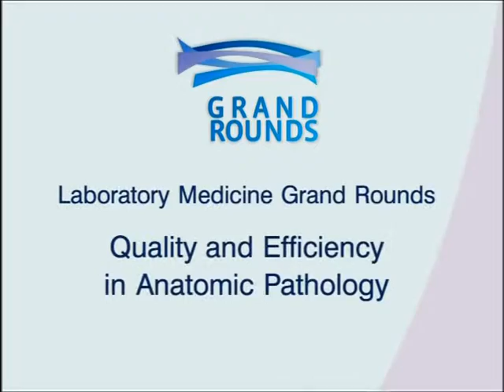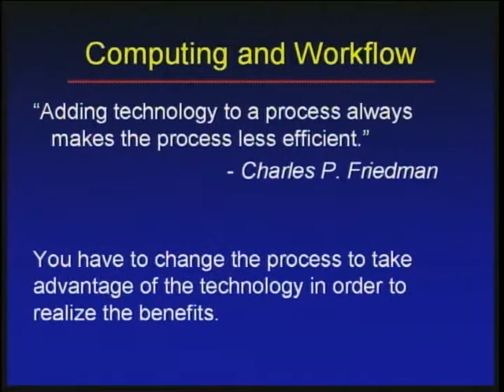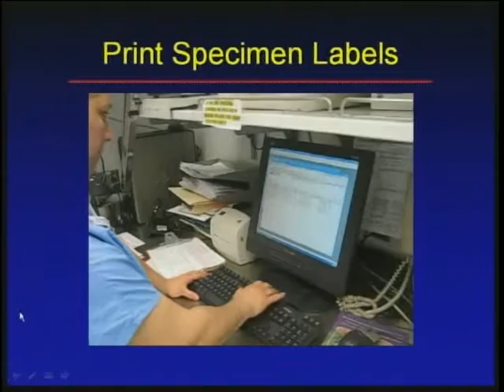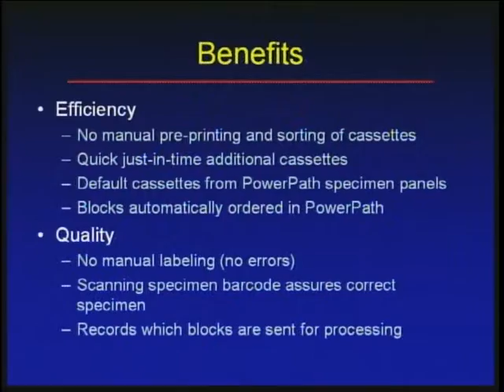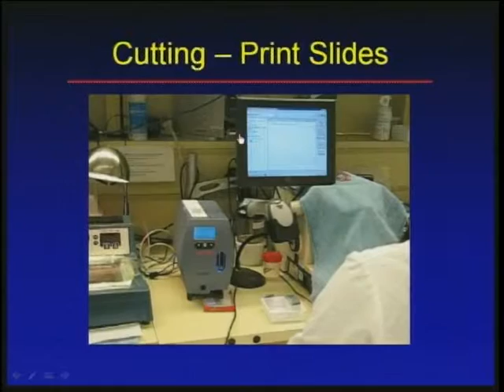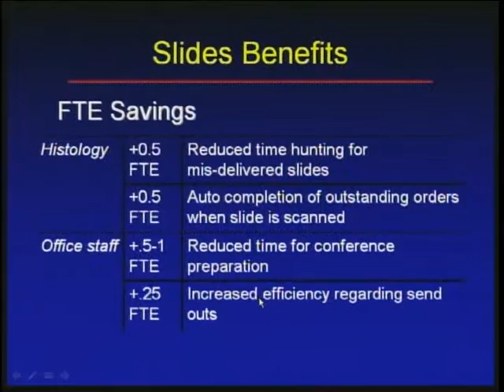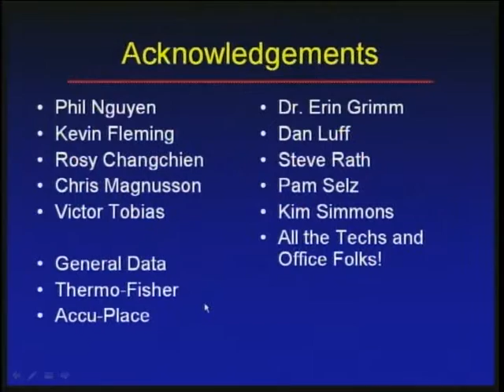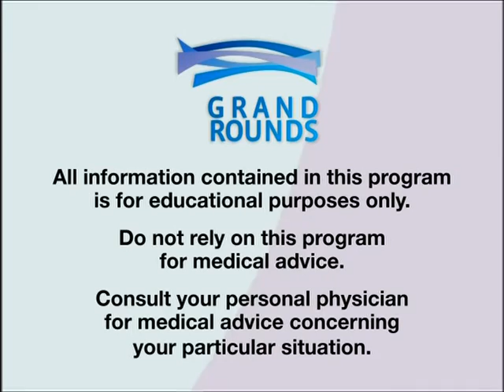Quality and Efficiency Solutions for Anatomic Pathology - Rodney Schmidt, MD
Anatomic pathology deals with the analysis of tissue samples and Pap smears. University of Washington professor of pathology Dr. Rodney Schmidt reviews how UW's anatomic pathology lab works, how specimens are labeled and how samples are used to make microscopic slides. With the appropriate application of barcoding technology and innovative software, both the accuracy of sample identification and the efficiency of the lab can be improved dramatically. Software developed at UW is at the leading edge the upcoming transformation of AP labs throughout the country.

Rodney Schmidt, MD